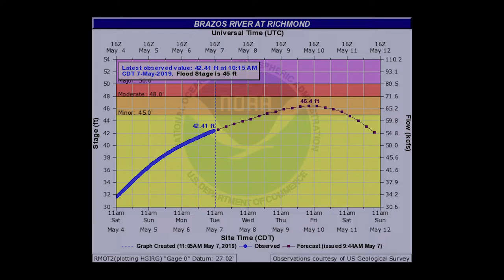Brazos River near Drs Road in Richmond - May 7, 2019